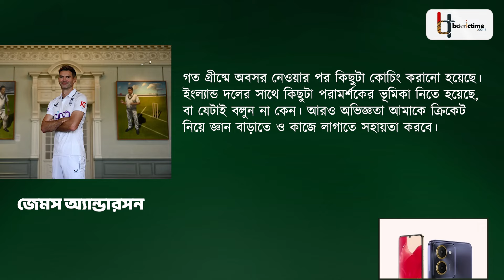মুস্তাফিজের জায়গা নিচ্ছেন জেমস অ্যান্ডারসন? চমকপ্রদ দাবি মাইকেল ভনের । James Anderson | Mustafiz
আসছে আইপিএলে কোন দলের হয়ে খেলবেন জেমস অ্যান্ডারসন? মাইকেল ভনের দাবি, মুস্তাফিজের সদ্য সাবেক দলে...